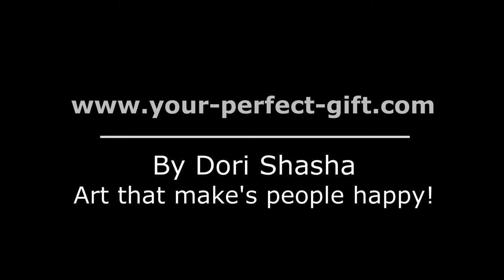Dori Shasha Art - Rubinna